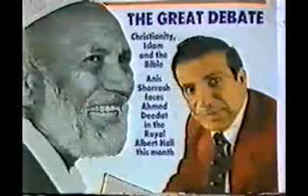Ges ¹ ¨ Dio E Jesus dio Deedat contro Shorrosh 2 16